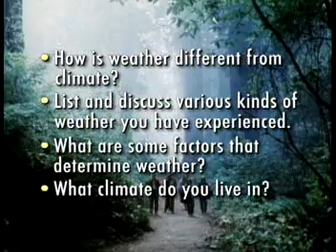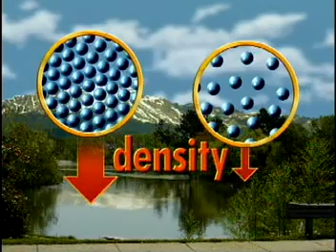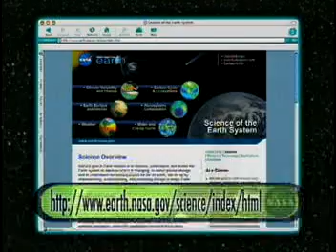Climate & Weather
NASA Connect segment explaining the difference between weather and climate. The segment explores what factors determine weather and how climate is affected by the weather.